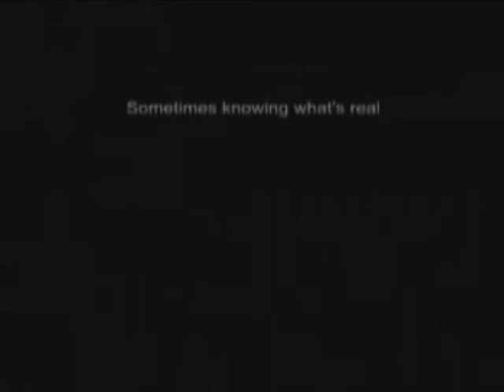Fear.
I feel that because this video isn't my usual Archosaur tribute, I must give an explanation for its birth. I was studying fears regarding a story I'm writing and I was listening to the Evanescence song Sweet Sacrifice (the song that's in the video), when the idea hit me.

And so that it makes more sense, I chose the video clips based on the few fears I could show with video that "according to surveys, some of the most common fears are of: ghosts, the existence of evil powers, cockroaches, spiders, snakes, heights and water". So, that's why my video might seem so random.

Honestly, I doubt my video will scary anyone, but I gave my best shot in something different.